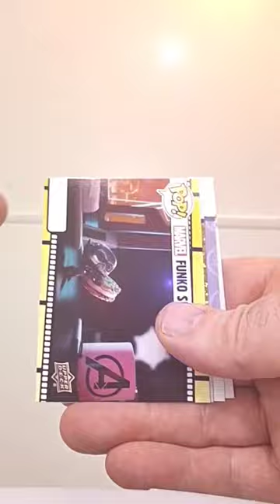Funko Pop trading cards. funkopop funko # tradingcards